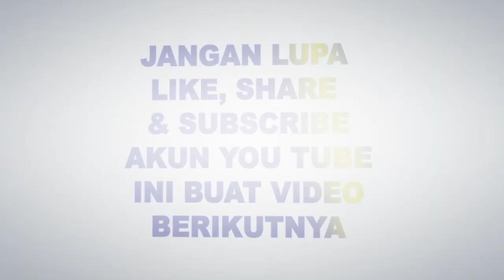Telepon Penipuan Ngaku dari Telkomsel Jakarta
Tepatnya tanggal 2 Agustus 2020 sy ditelpon seseorang yang ngakunya dari kantor telkomsel jakarta

penipuan atm telepon
penipuan telepon gojek
telepon penipu
telepon penipuan atm lucu
penipuan telepon asuransi
penipuan telepon anak kecelakaan
penipuan telepon axa mandiri
telepon penipu bank bri
penipuan telepon bukalapak
penipuan telepon bri
penipuan telepon bca
penipuan telepon bank bri
penipuan telepon bea cukai
penipuan telepon bank mandiri
penipuan telepon bni
penipuan telepon dari luar negeri
penipuan telepon ditangkap polisi
penipuan telepon dari gojek
penipuan telepon dirampok
penipuan telepon dari kejaksaan
penipuan telepon dari bukalapak
penipuan lewat tlp
penipuan lewat telepon
penipuan di telepon
telepon penipuan gojek
penipuan telepon greater jakarta
penipuan gojek via telepon
penipuan gojek lewat telepon
penipuan grab lewat telepon
penipuan telepon hipnotis
penipuan telepon home credit
penipuan hipnotis lewat telepon
penipuan hipnotis melalui telepon
penipuan via telepon sindikat hati2
telepon penipuan inggris
jenis penipuan telepon
penipuan telepon kpk
telepon kasus penipuan
telepon penipuan kpk
penipuan telepon kecelakaan
penipuan telepon kartu kredit
penipuan telepon kejaksaan
penipuan telepon kejaksaan tinggi
cara melaporkan telepon penipuan ke polisi
penipu telepon
penipuan berkedok telepon
penipu telepon lucu
penipuan telepon luar negeri
penipuan telepon lucu
lapor telepon penipuan
laporan penipuan telepon
laporkan telepon penipuan
pelaporan telepon penipuan
laporan telepon penipuan
penipuan telepon mengaku polisi
penipuan telepon mengaku teman polisi
penipuan telepon mengaku teman
penipuan telepon modus teman lama
penipuan telepon tengah malam
penipuan melalui telepon
melaporkan penipuan telepon ke polisi
penipuan telepon narkoba
penipuan telepon nomor luar negeri
penipuan telepon nangis
no telepon penipuan
nomor telepon penipuan
melaporkan nomor telepon penipuan
cek no telepon penipuan
no telepon penipuan online
no telpon penipu
melaporkan no telpon penipuan
cek no telpon penipuan
cara melaporkan no telepon penipuan
melaporkan no telepon penipuan
telepon penipuan ovo
penipuan ovo lewat telepon
cara melacak no telepon penipuan
pengaduan no telepon penipuan
penipuan telepon polisi
telepon pengaduan penipuan sms
pengaduan telepon penipuan
penipuan lewat telepon mengaku polisi
pengaduan nomor telepon penipuan
penipuan telepon rumah
modus penipuan telepon rumah
penipuan lewat telepon rumah
penipuan melalui telepon rumah
telepon penipuan shopee
penipuan telepon sidomuncul
penipuan telepon sok kenal
penipuan telepon tilang
penipuan telepon tertangkap
cara melaporkan telepon penipuan telkomsel
lapor telepon penipuan telkomsel
melaporkan telepon penipuan telkomsel
pengaduan telepon penipuan telkomsel
penipuan via telepon
video telepon penipuan
penipuan via telepon dari telkomsel
penipuan asuransi via telepon
penipuan bri via telepon
video telpon penipuan
penipuan atm via telepon
cara melaporkan telepon penipuan xl
penipuan xl axiata lewat telepon
penipuan xl melalui telepon
penipuan xl lewat telepon
lapor penipuan telepon xl
penipuan lewat telepon 2019
penipuan telepon 188
penipuan nomor telepon 188
penipuan lewat telepon 2018